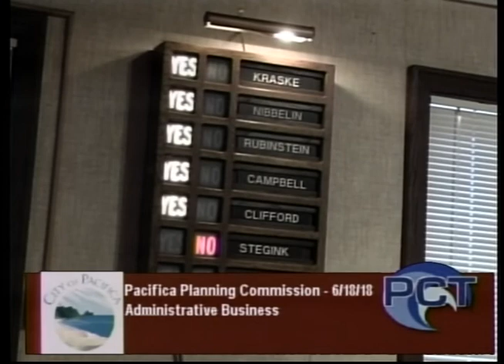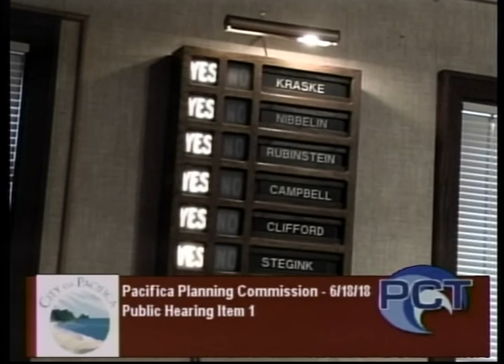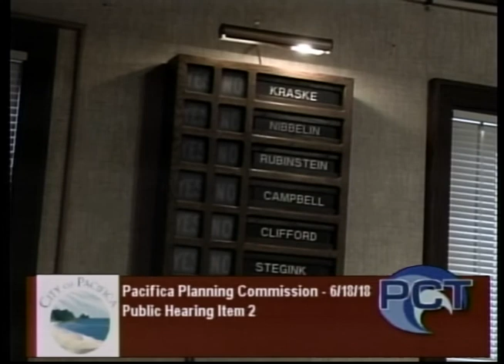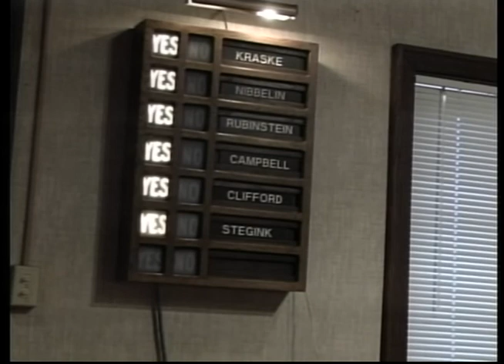PPC 6/18/18 - Pacifica Planning Commission Meeting - June 18, 2018